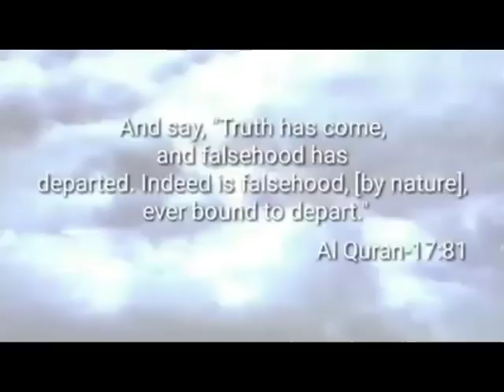মুক্তমনা এক ভাইয়ের সাথে প্রফেসর আব্দুলাহ স্যারের চমৎকার কথোপকথন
নাস্তিকদের প্রশ্নের সব জবাব পাবেন এখানেঃ